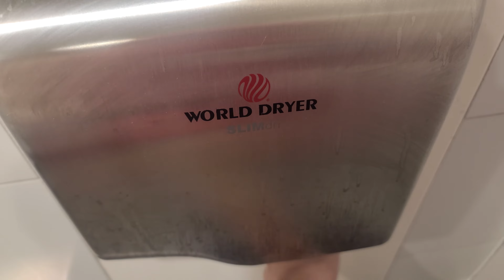2022 World Dryer SlimDri | McDonald's | Beverly Hills, CA